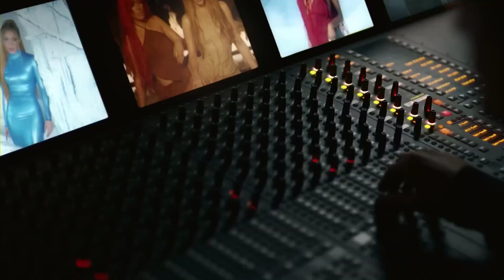Yahritza Y Su Esencia & Grupo Frontera - Frágil (Official Video) ¿Por qué no tengo un corazón así?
yahritza y su esencia,soy el unico,yahritza martinez,yahritza,grupo frontera,grupofrontera,frontera,fragil,yahritza y su esencia soy el unico,yahritza y su esencia letra,Perdón es que no se la razón,Por que no tengo un corazón así,Así como el que te dieron a ti,Por que el que me tocó a mi es fragil,Por eso lo rompiste fácil,Frágil Letra,Frágil Grupo Frontera,frágil grupo frontera,fragil letra,frágil,a mí es frágil?,letra,lyrics